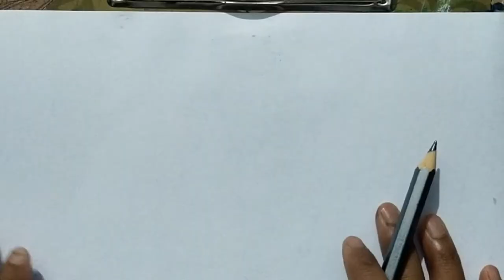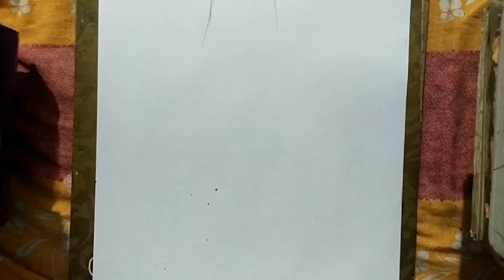How to draw a Beautiful Traditional Groom very easy | Dress drawing | boy drawing | Pencil Sketch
How to draw a Beautiful Traditional Groom very easy | boy drawing | Pencil Sketch

How to draw a Beautiful Traditional bride very easy | Girl drawing | Pencil Sketch

How to draw a Beautiful Traditional Girl very easy | Girl drawing | Pencil Sketch